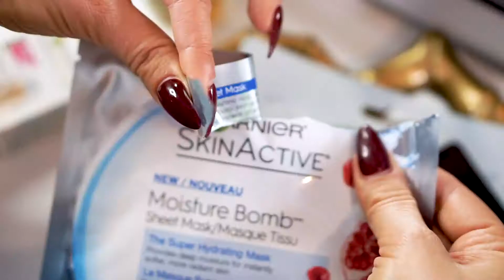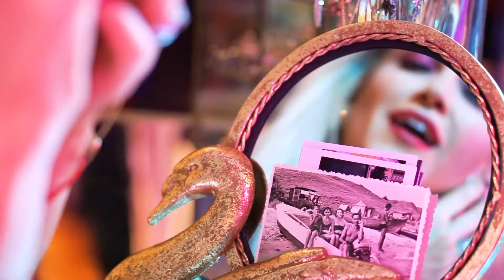Celebrate You!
How to host the PERFECT holiday party ✨
🎥 by: @madelinexmedia
MadxMedia.com